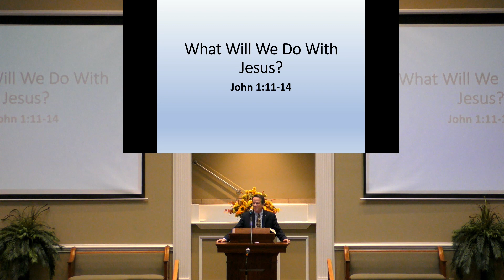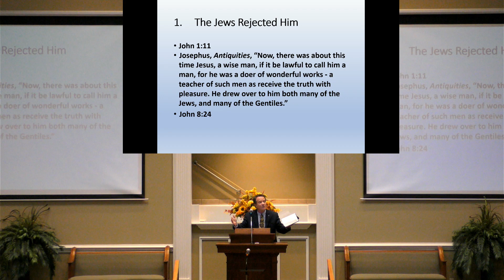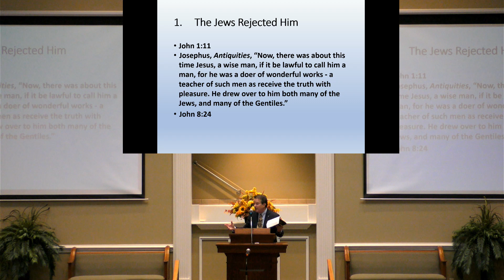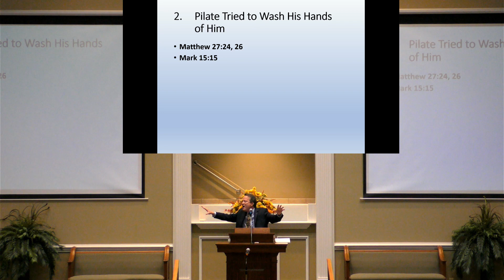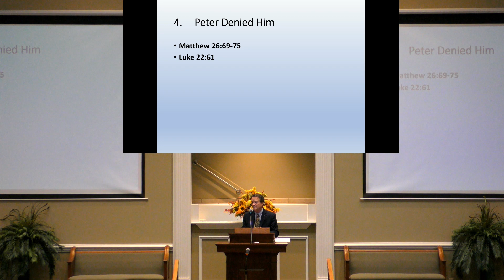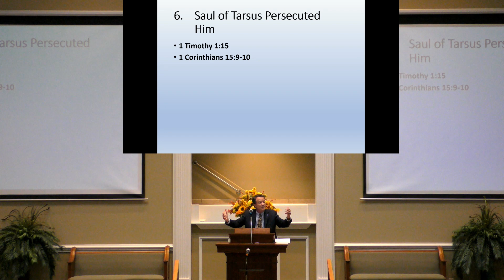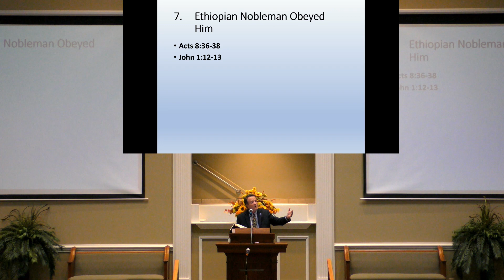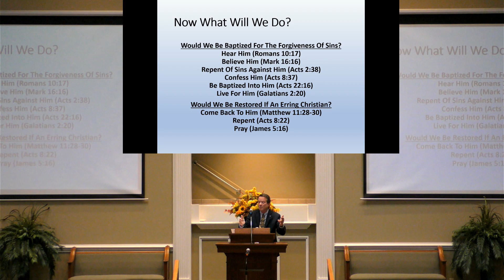101723t - What Will We Do with Jesus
Gospel Meeting - David Powell
October 17, 2023 - Tuesday
South Jackson Church of Christ